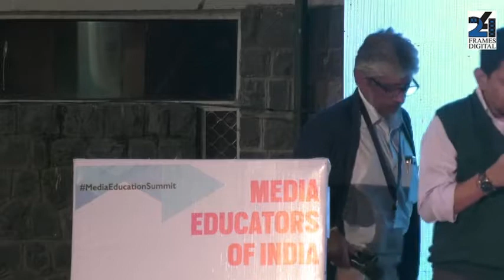Panel 9: Status of media education in India